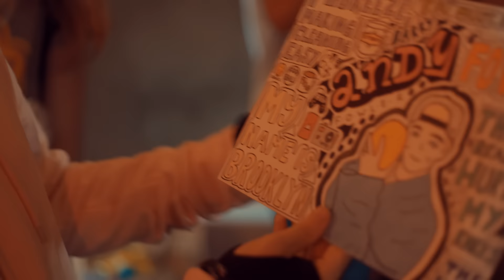RoadTrip's London Show - Behind The Scenes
"Exclusive look at the UK's newest up and coming boyband at their SOLD OUT London show back in the Summer" watch this space and follow the boys to keep up to date with their journey! x

Musical.Ly: RoadTripTv

Managed by: Blair Dreelan